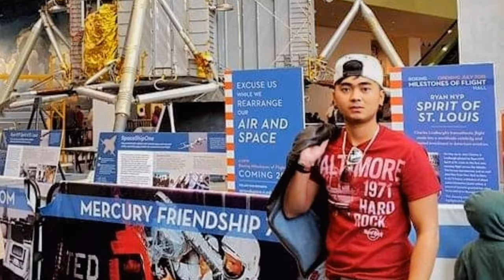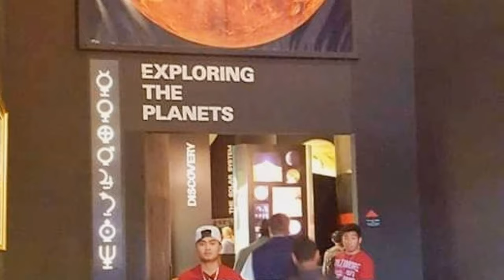Exploring Washington D.C | Capital of U.S | Cruise Ship Life | Travel Vlog | Seaman Blog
Washington, DC, the U.S. capital, is a compact city on the Potomac River, bordering the states of Maryland and Virginia. It’s defined by imposing neoclassical monuments and buildings – including the iconic ones that house the federal government’s 3 branches: the Capitol, White House and Supreme Court. It's also home to iconic museums and performing-arts venues such as the Kennedy Center.

The District of Columbia, on the Potomac River between Maryland and Virginia, was set aside as the nation's capital, so that the federal government would not be located in any single state. Pierre-Charles L'Enfant was commissioned by George Washington to plan the city, and you can clearly see L'Enfant's layout of a street grid intersected by broad avenues. The most important of these is Pennsylvania Avenue, connecting two iconic buildings: the White House and the impressive domed Capitol Building. Alongside and maintaining L'Enfant's vision of an open and spacious city stretches the wide National Mall with its museums and monuments.

The White House is the official residence of the President of the United States. The home of every president except George Washington, it was originally built by James Hoban in 1792, and after being burned down by British forces in 1814 was rebuilt in 1818. Although tours of the interior that include the East, Blue, Green, and Red Rooms; the Ballroom; and the State Dining Room must be reserved well in advance through your Congressional office or embassy, every tourist to Washington will want to see this iconic building, at least from the outside.

The best-loved of all Washington's memorials, the Lincoln Memorial stands at the far end of the mall, separated from the Washington Monument by the Reflecting Pool. At its center is a 19-foot marble statue of a seated and pensive President Abraham Lincoln surrounded by 36 columns, one for each of the states that existed at the time of Lincoln's death. This is the most famous work designed by noted sculptor Daniel Chester French. Jules Guerin painted the murals on the inside walls, showing important events in Lincoln's life.

The Washington Monument

The 555-foot white shaft of the Washington Monument is a familiar icon of the National Mall, and a beautiful sight, especially when mirrored in the long Reflecting Pool at its foot. Construction of the obelisk to honor the nation's first president did not proceed smoothly. The plan was approved by Congress in 1783, but ground wasn't broken until 1848. When the tower reached 156 feet in height in 1854, political wrangling and lack of funds stopped the project for several years, and the Civil War caused further interruption so that the tower was not capped until 1885, when it was finally completed by the Army Corps of Engineers.

National Air and Space Museum

The National Air and Space Museum is one of the world's most popular museums, with a collection of history-making air and spacecraft that includes the original 1903 Wright Brothers Flyer and Charles Lindbergh's Spirit of St. Louis, the first plane to fly solo across the Atlantic Ocean.